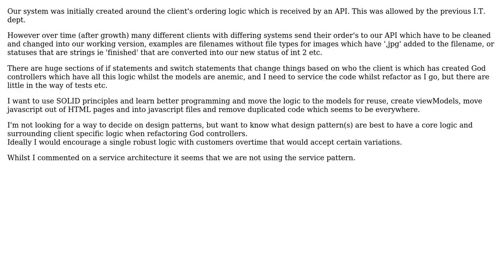Should I use Adaptor, Facade, Abstract Factory or Factory pattern to refactor God controllers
Software Engineering: Should I use Adaptor, Facade, Abstract Factory or Factory pattern to refactor God controllers

With thanks & praise to God, and with thanks to the many people who have made this project possible! You are responsible for your own actions.